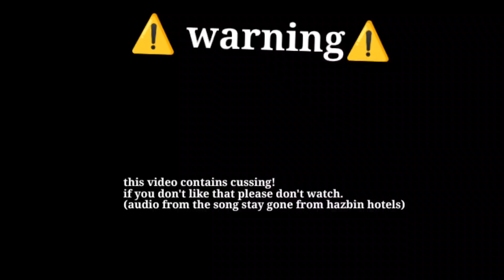fwhip news (stay gone -hazbin hotels. featuring fwhip,gem and my oc. this is au)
I had so much fun making this I hope you like it. this is a au with my oc .